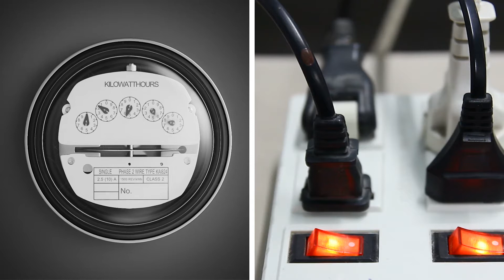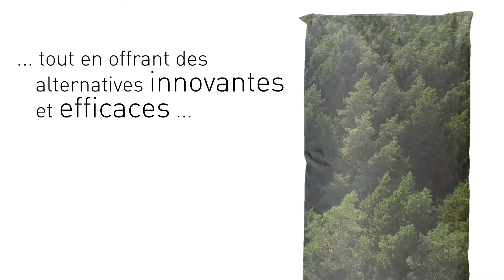"Good Choices" d'EUROSAC et CEPI Eurokraft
La video réalisée par Eurosac & Cepi Eurokraft montre comment, dans des situations aussi variées qu’un rendez-vous amoureux, dans les allées d’un supermarché, ou encore en termes de style de vie, nous distinguons naturellement le bien du mal.
Alors pourquoi ne pas faire de même quand nous recherchons un emballage écologique ?